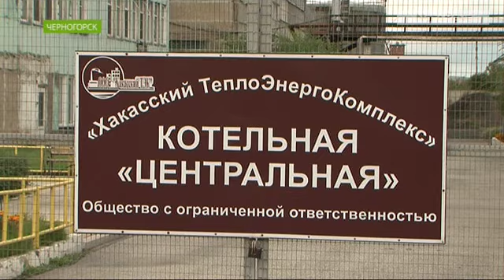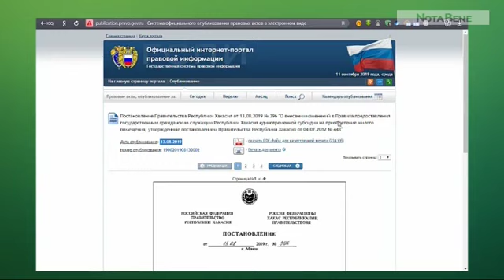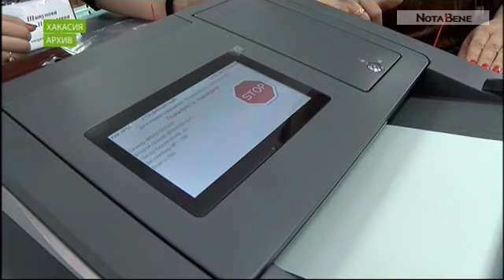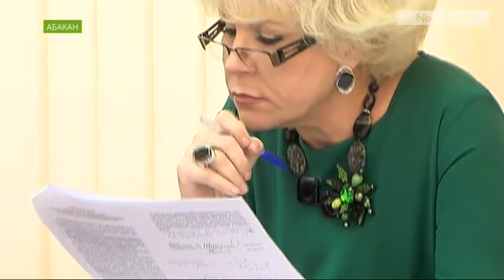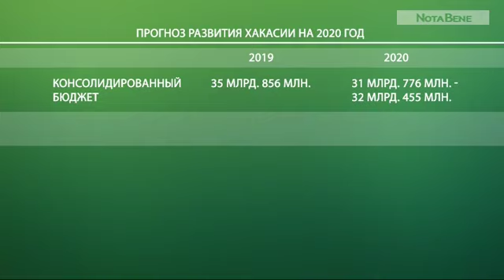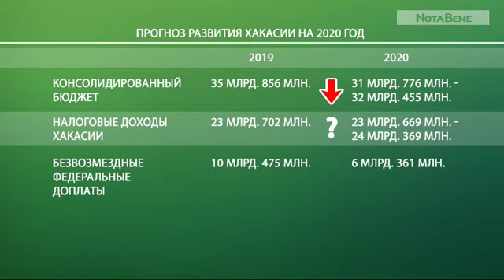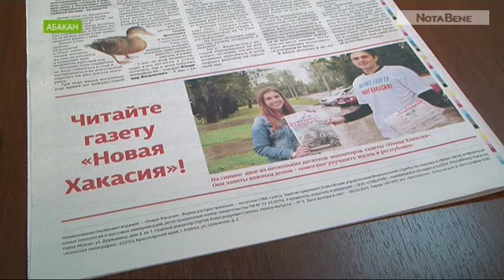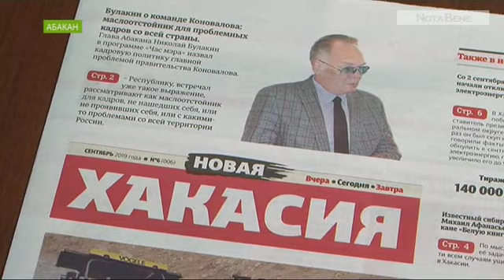NotaBene ИТОГИ (9 – 13 сентября 2019 г.)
Новый выпуск программы NotaBene. Итоги с Викторией Калашниковой.